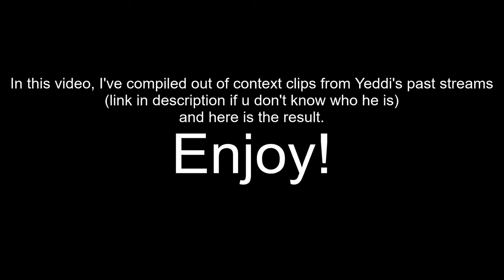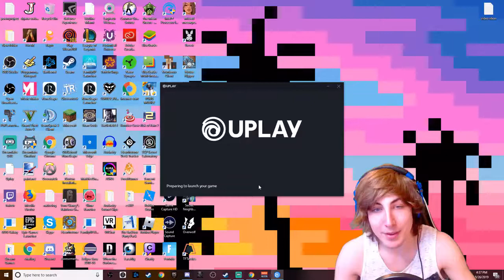Twitch Clip Compilation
Sorry if any cringe.(there is cringe)

This video was made by guitarhero1231 and posted to his channel . I am so greatful he made this for me and has also allowed me to post this on the channel. Make sure you go check him out.